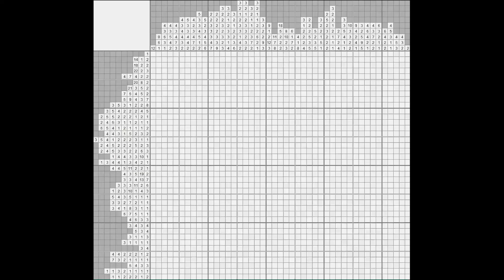Колорадский жук - (Nonogram - The Colorado Beetle) [★★★★★]